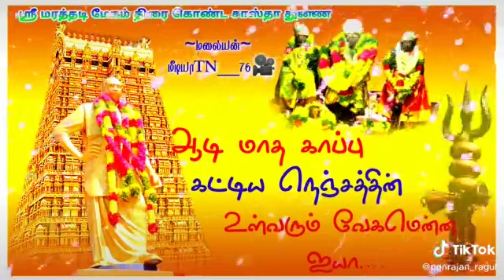megam thirai konda sastha kovil